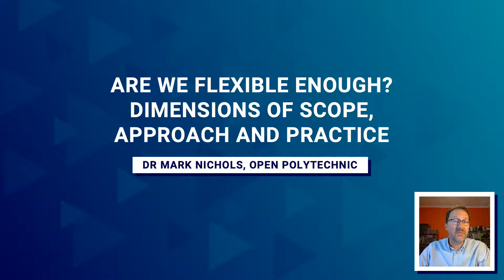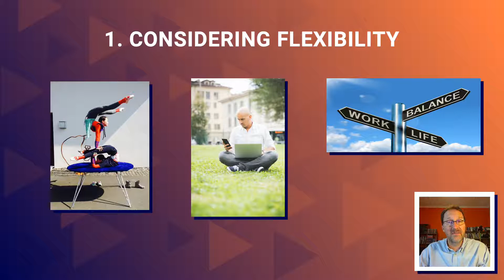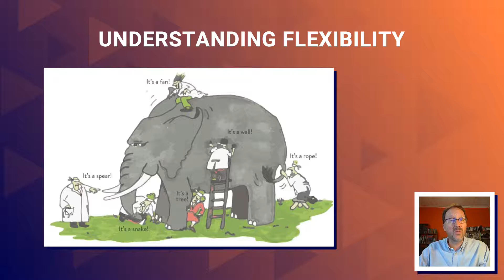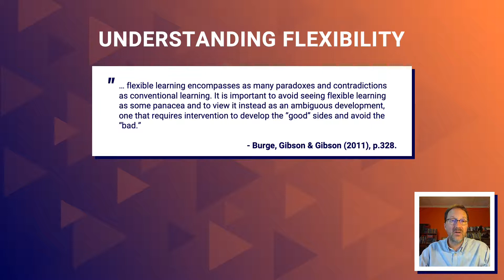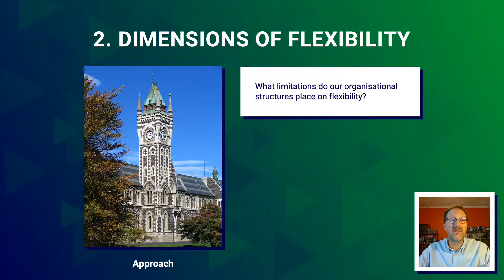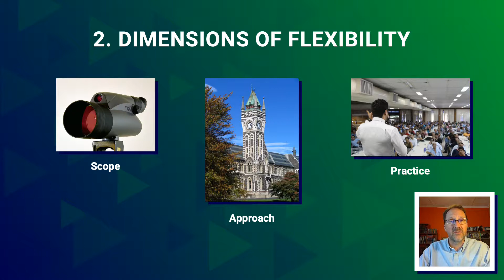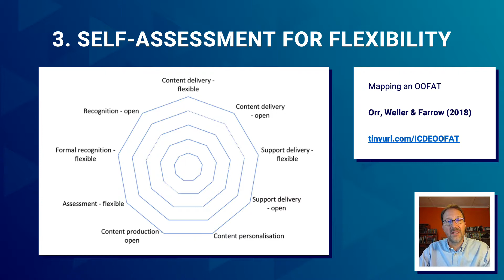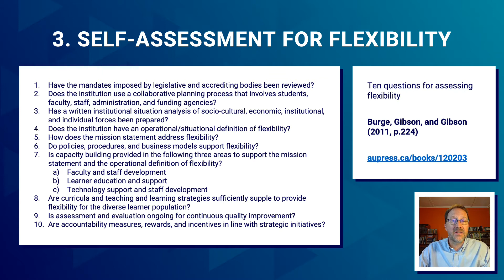ICDE Leadership Summit 2021: Keynote by Mark Nichols, ICDE Board Member